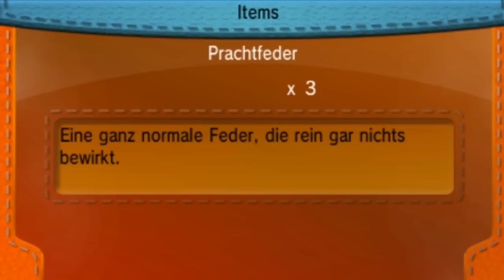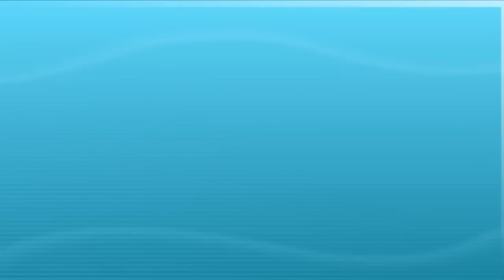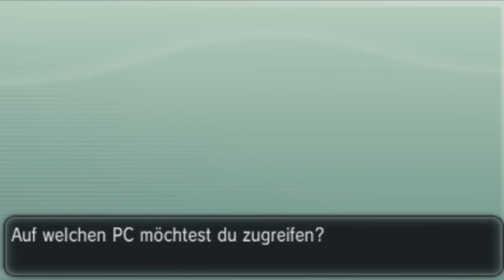POKÉMON X 🌍 #53: Der legendäre Hirsch Xerneas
Let's Play Pokémon X Edition [German/Blind] Part 53: Der legendäre Hirsch Xerneas

Wir befreien Xerneas, den Energieversorger der Todesmaschine aus dem Klump und fangen ihn anschließend. Flordelis ist erzürnt und greift uns ein 3. mal an. Allerdings hat diesmal sein Garados eine verheerende Mega-Entwicklung drauf. Trotzdem können wir Flordelis Pläne endgültig vereiteln und die Apokalypse abwenden. Anschließend erzählt uns der Hüne mehr von früher, speziell von ihm und seinem Floette. Ein bisschen habe ich Mitleid mit Team Flare...vom Grundsatz kann ich sie verstehen..